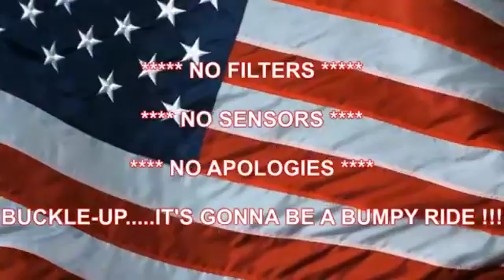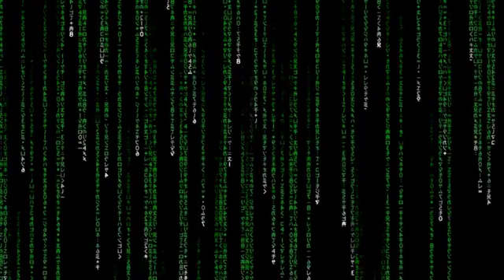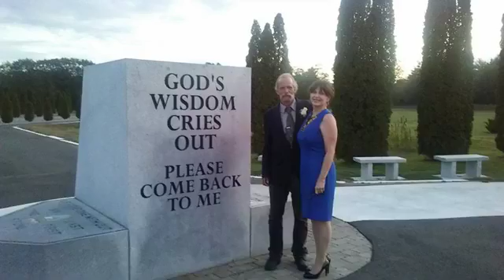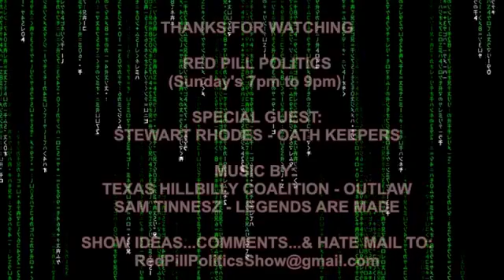Red Pill Politics 2/24/19